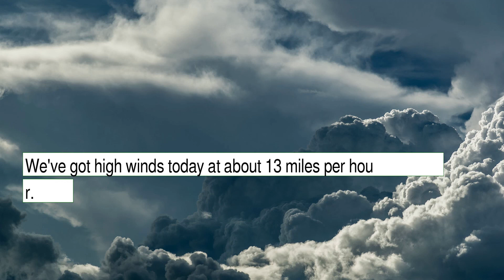Weather Forecast for Thursday December 23, 2021 in Houston, TX